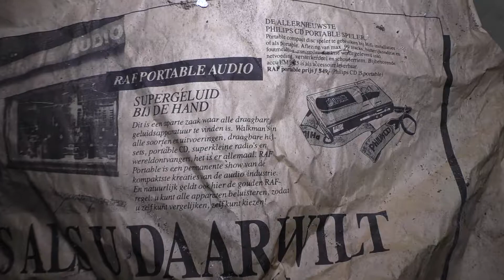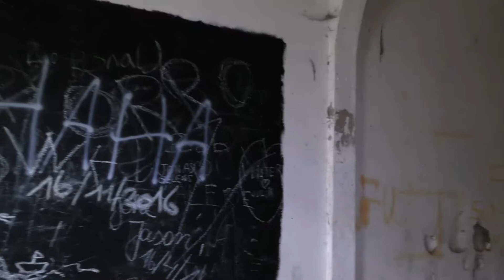Verlaten Pastorie verkennen UrbexZoneNL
In deze aflevering verkennen we een verlaten Pastorie.